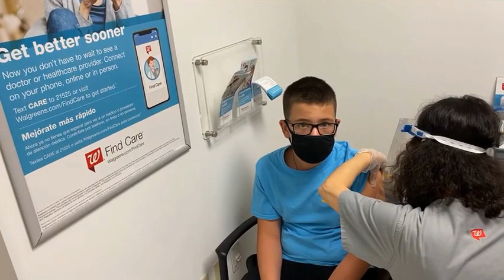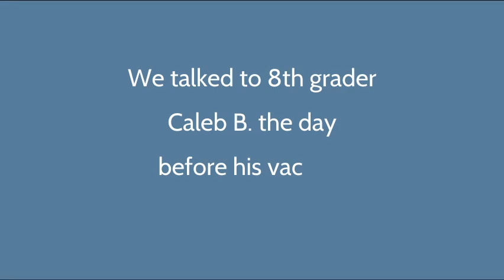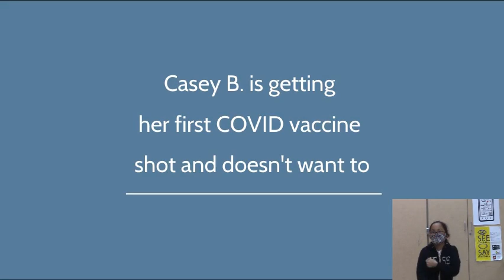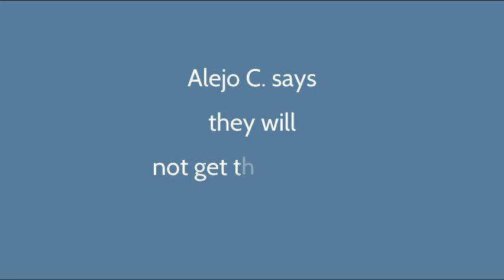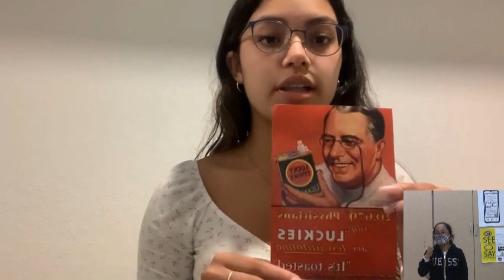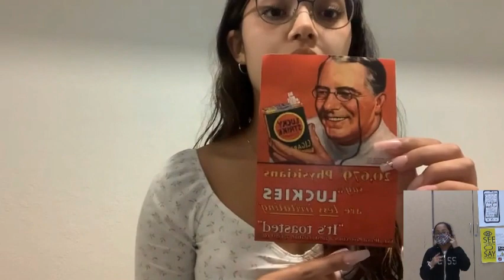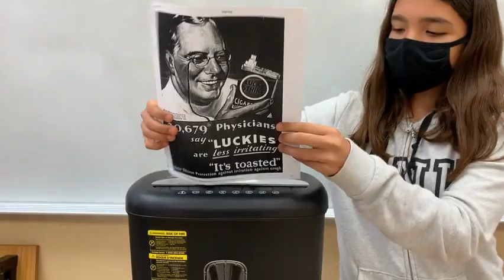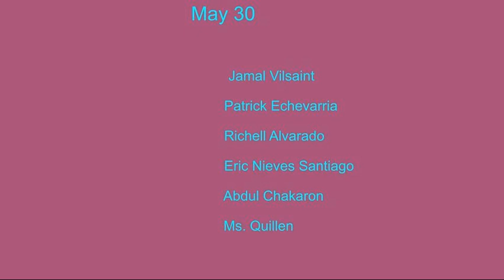PSTV 5 24 21